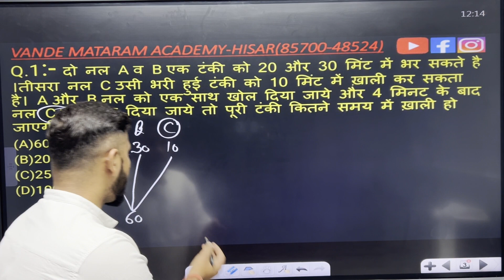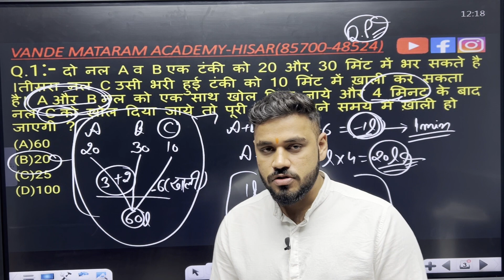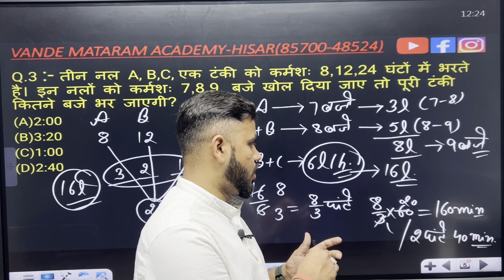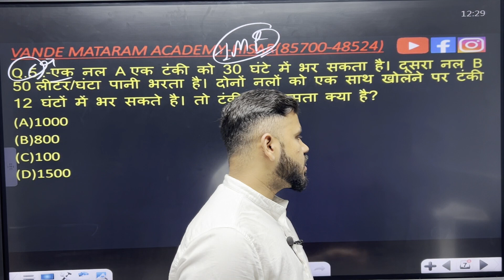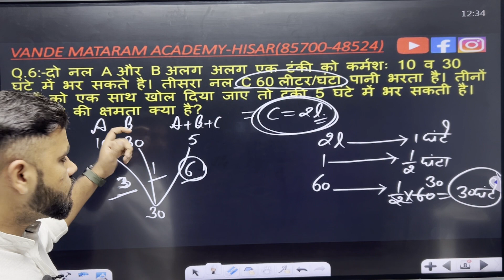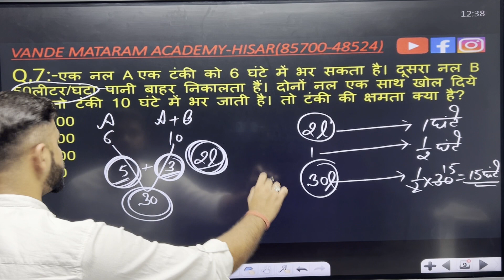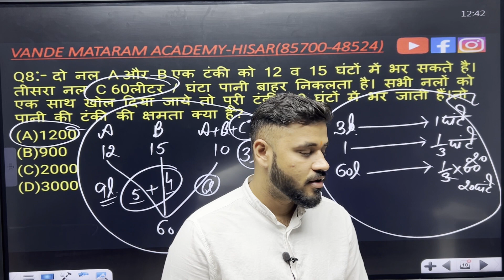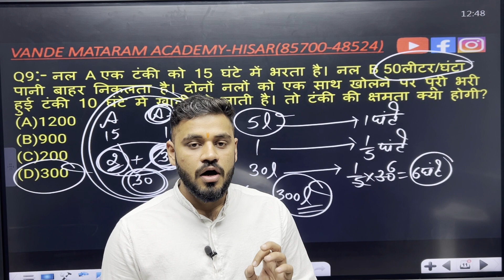PIPE & CISTREN | पाइप और टंकी | CLASS-2 | MATH BY SUMIT VATS